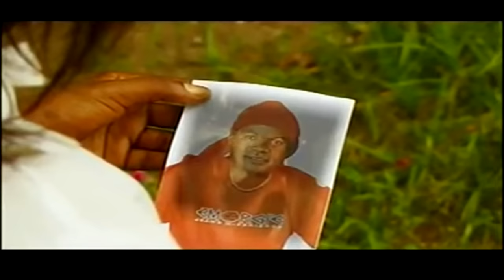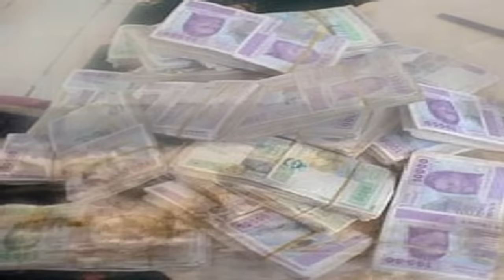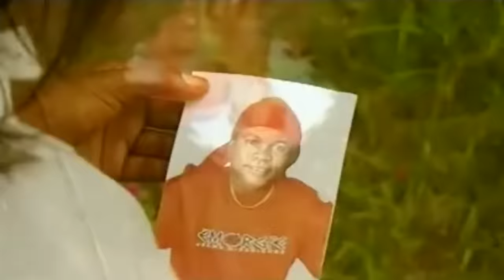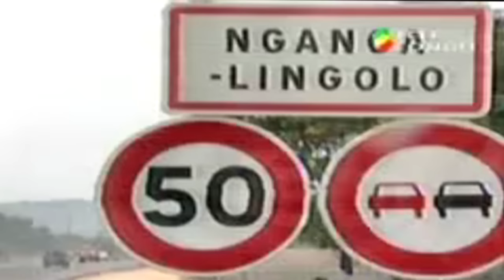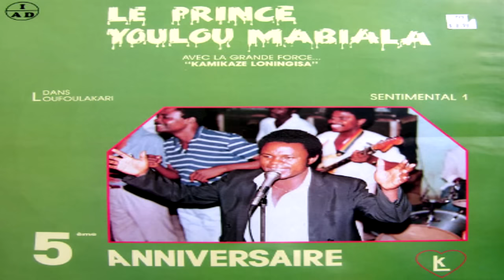YOULOU MABIALA - LOUFOULAKARI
Kamikaze Loninguissa. La composition initiale du groupe est la suivante : Serge Lemvo, Pindou, Miguel, Bola Bolith et Sélé au chant; Lilas à la batterie; Augustin et Zinga à la section cuivre; Nona Simon au tumba; Kiala Don Joli à l'accompagnement; Loubamba Djaffar à la guitare basse; et Souza Vangu à la guitare solo.